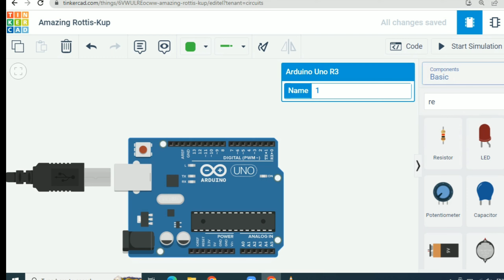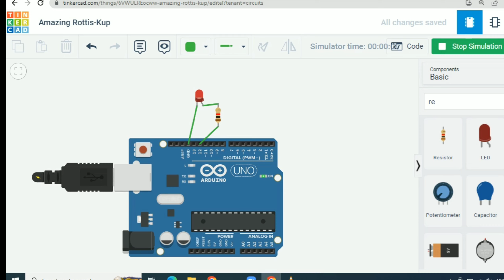02- Blink a LED with ARDUINO in Tinkercad Tamil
Blink a LED with ARDUINO in Tamil